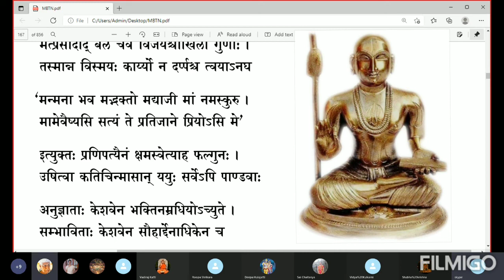ಮಹಾಭಾರತ ತಾತ್ಪರ್ಯ ನಿರ್ಣಯ(೪೦೮)